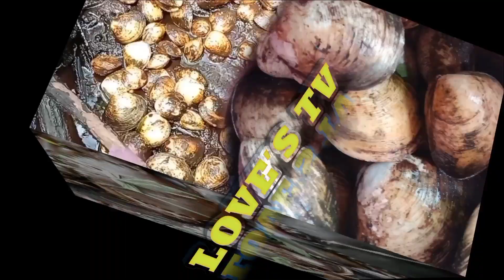Net fishing | Ang sariwa at ang laki ng alimasag na nahuli | LOVES TV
Salamat po sa Dios at sa lahat Ng aking mga taga subay bay Sana po ay nasa mabuting kalagayan po kayo.